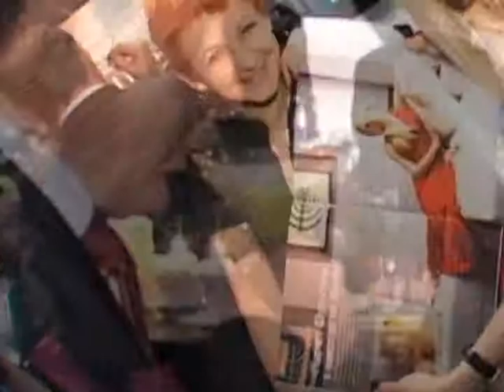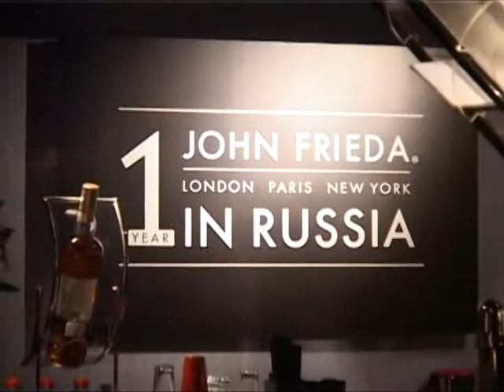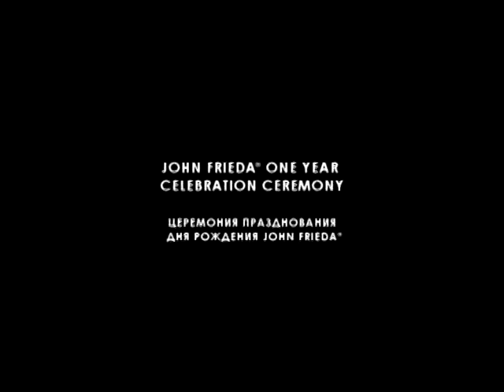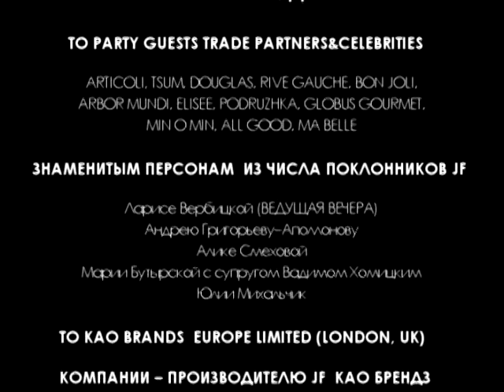John Frieda 1 год в России - монтаж, титры!